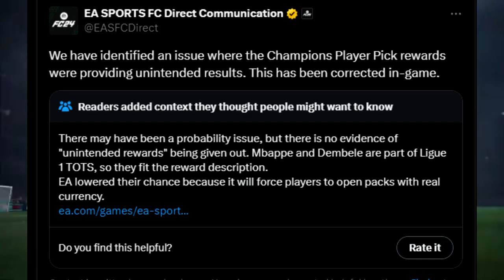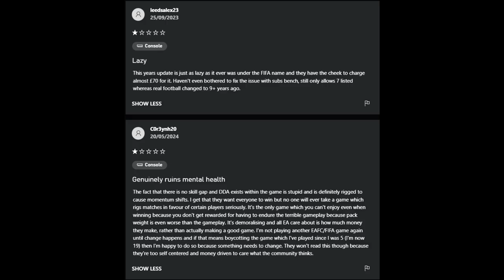EA FC24 HAS BEEN A COMPLETE DISASTER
In this video, we delve into the the highly anticipated FIFA game - EA FC24. Join me as we uncover why this game has been labeled as a complete disaster. From gameplay issues to controversial decisions, I break down the reasons behind the disappointment surrounding EA's newest game Stay tuned to find out more about the highs and lows of EA FC24.